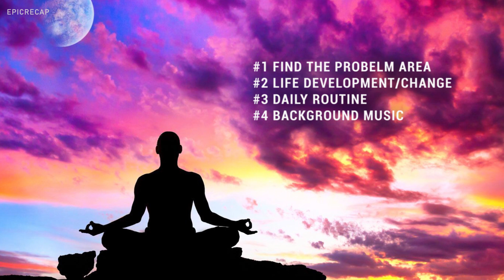How to choose right affirmation? | Epicrecap